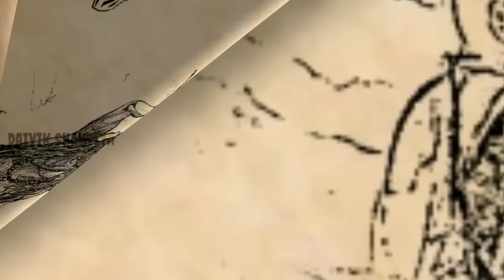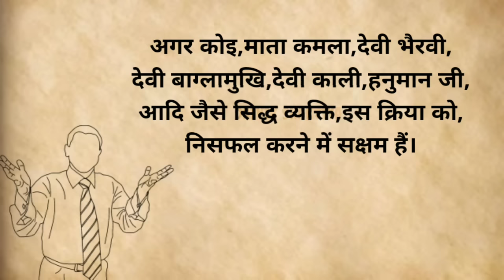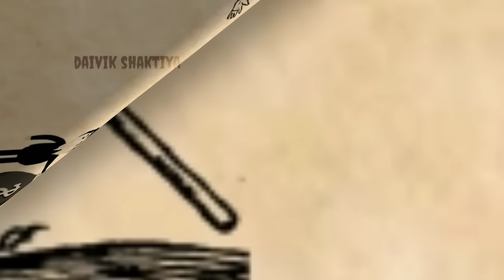एक निम्बू से मारण कैसे होता हैं | मारण प्रयोग | मारण मंत्र क्या हैं